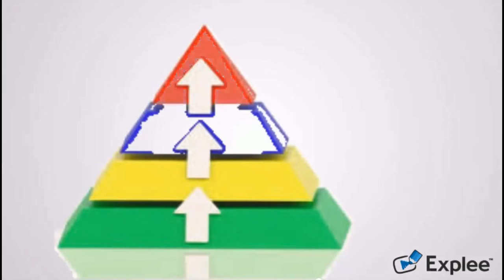l'organigramme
Un organigramme est une représentation schématique des relations de l'entreprise.